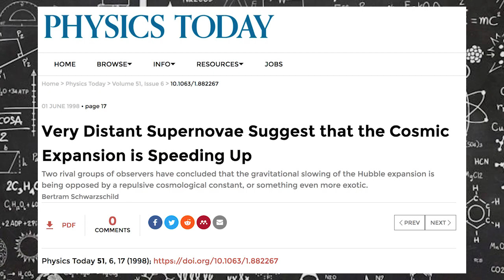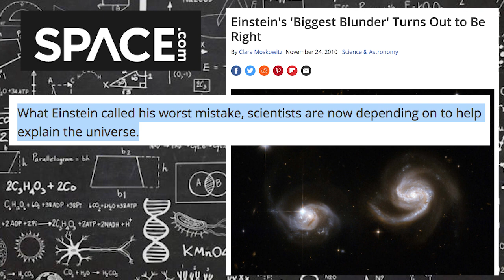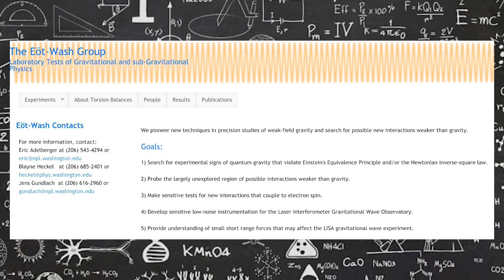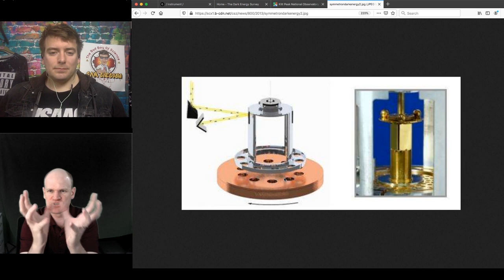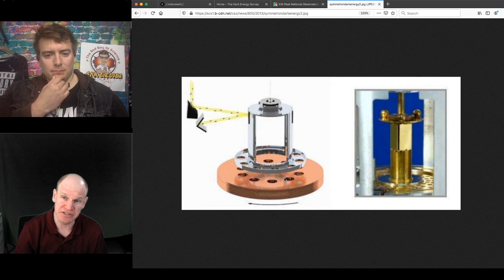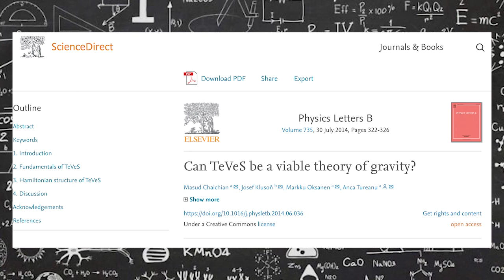Discussing Dark Energy (w Astronomer Jason Steffen)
Clip from our longer discussion on dark matter, dark energy and the DESI experiment.